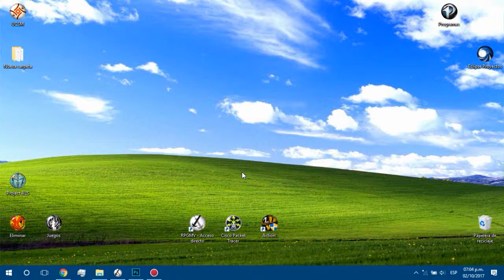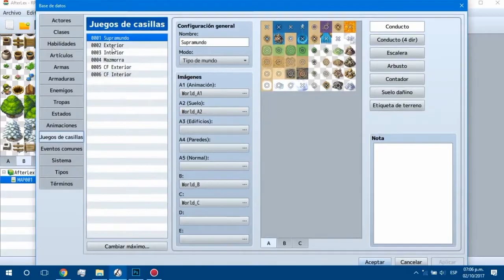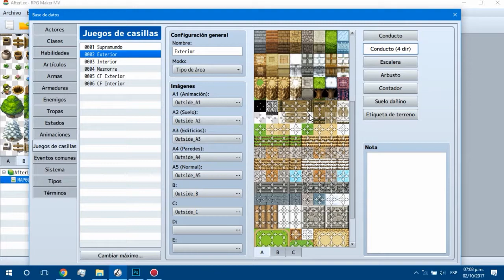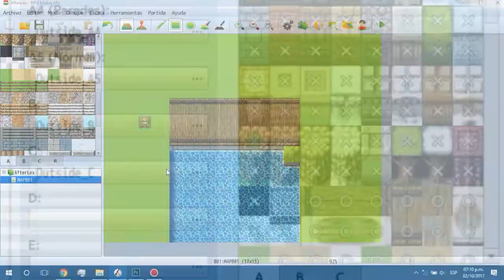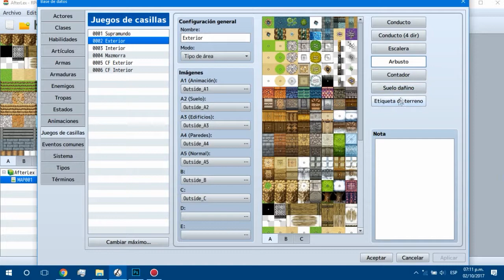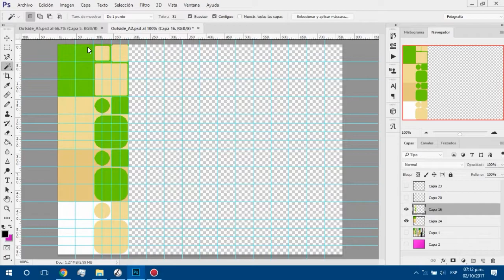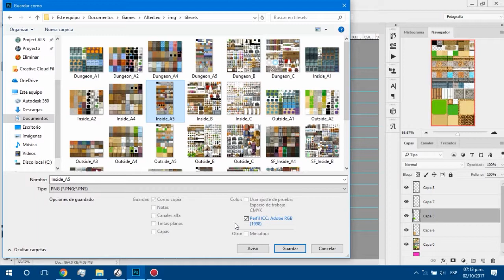Tutorial RPGMaker MV Cap 1 - Bloques